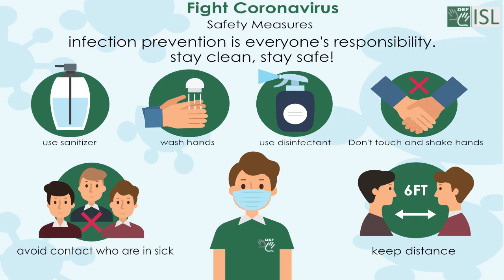Fan (noun) Word of the Day for June 25th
Fan (noun)

Meaning - someone who admires and supports a person, sport, sports team, etc.

Sentence - More than 15,000 Liverpool fans attended Saturday's game.